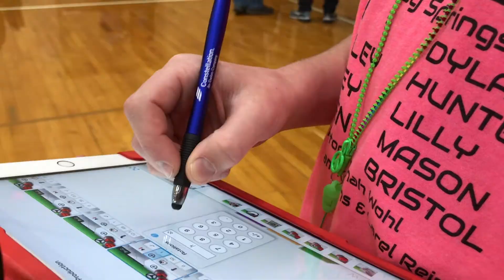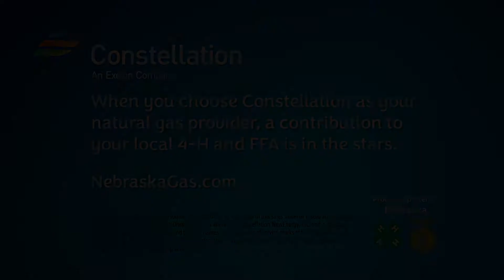19CNST 012 Robotics